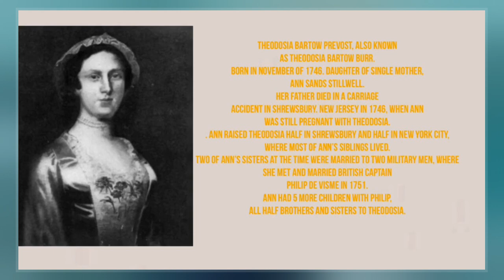Theodosia Bartow Prevost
Theodosia Bartow Prevost, also known as Theodosia Bartow Burr, was an American Patriot.  Raised by a widowed single mother, she married a British Army officer, Jacques Marcus Prevost, at age 17. After the American Revolution began, her own Patriot leanings led her to offer the use of her house, the Hermitage, as a meeting- and resting-place for revolutionaries, including Alexander Hamilton, the Marquis de Lafayette, and Aaron Burr. It was briefly used as the headquarters of George Washington, who counted her amongst his friends. Burr's visit to the Hermitage began a secret romance that, following the death of Prevost's first husband, led to marriage.